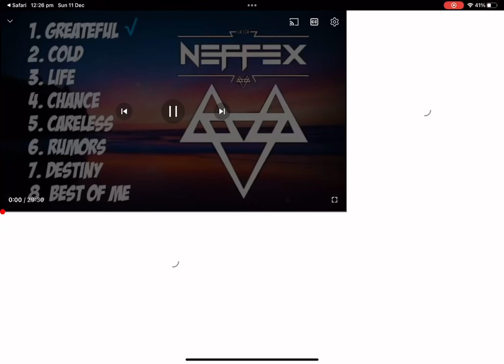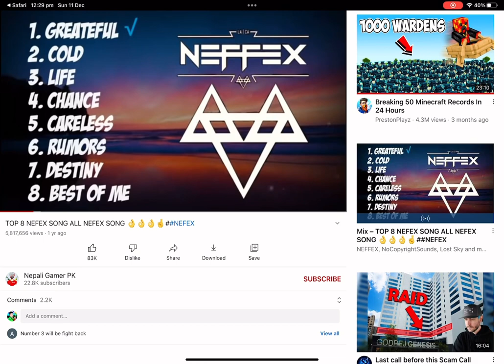Grateful (music video)